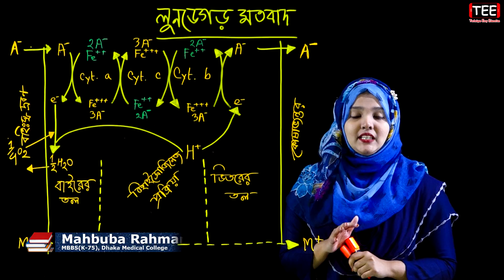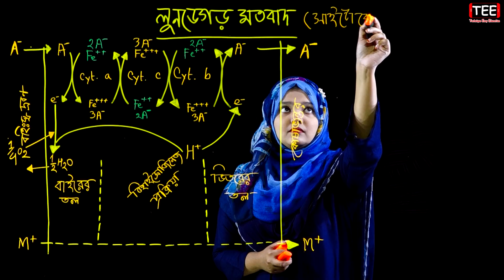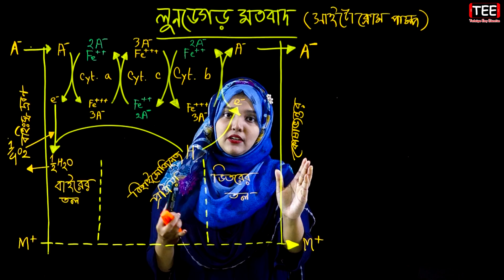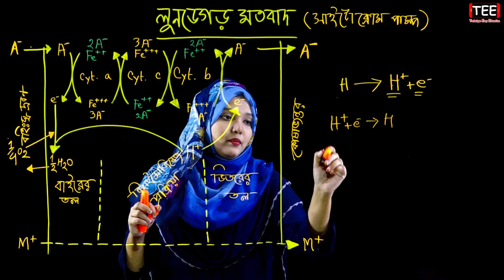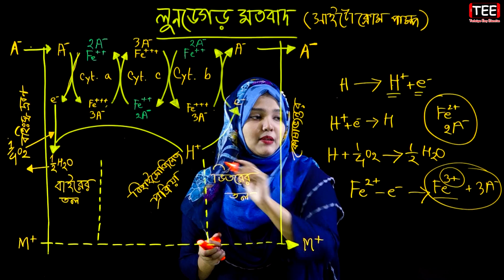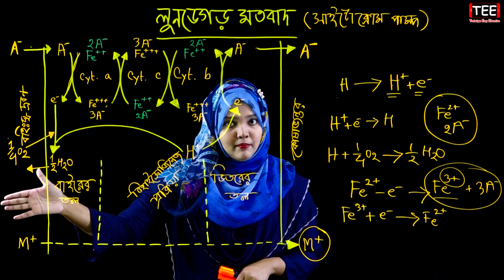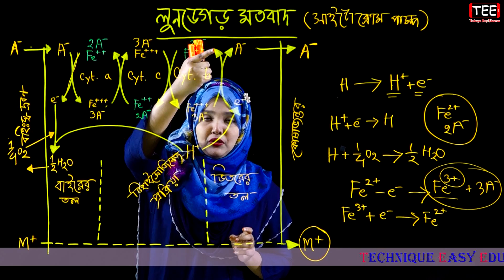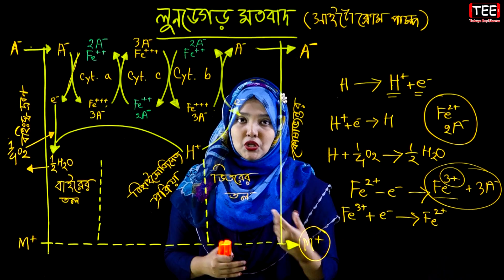লুনডেগড় মতবাদ || পর্ব-২ || উদ্ভিদ শারীরতত্ত্ব || HSC Biology 1st Paper C 9 || Plant physiology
জীববিজ্ঞান ১ম পত্র নবম অধ্যায় (পর্ব-২)
লুনডেগড় মতবাদ
উদ্ভিদ শারীরতত্ত্ব
Plant Physiology